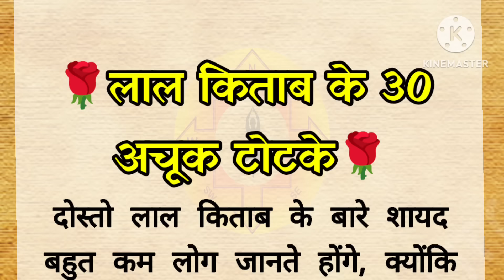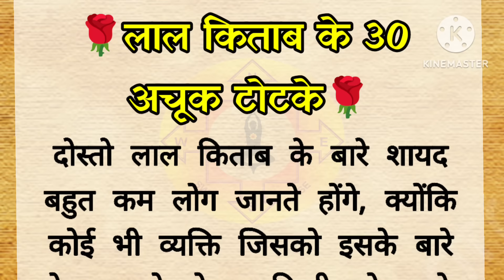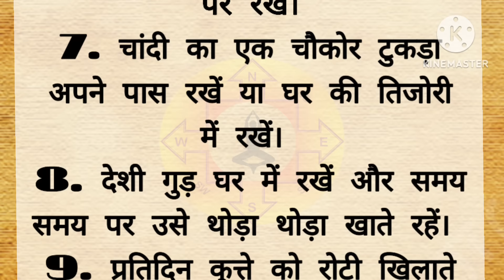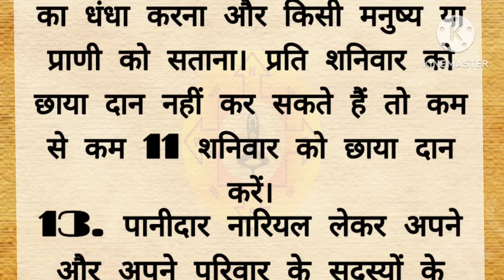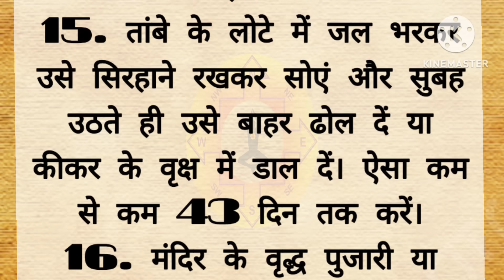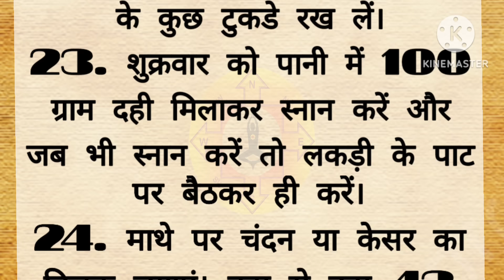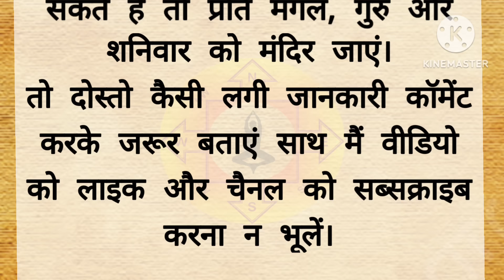लाल किताब के 30 अचूक टोटके|| vastu tips|| vastu shastra|| suvichar|| ksstory2m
suvichar aaj ka suvichar
suvichar in hindi
suvichar status
viral suvichar
लाल किताब के सिद्ध टोटके
लाल किताब के उपाय

suvicharinhindi
suvicharstatus